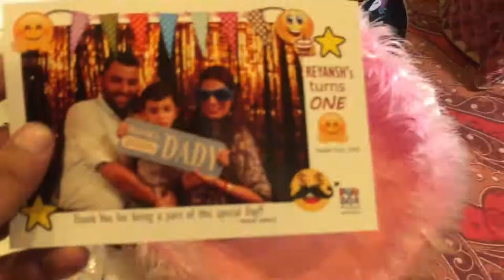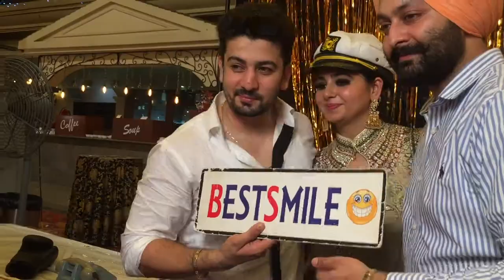Best Instant Photo Booth Vender in Chandigarh, India _ Funbox Photo Booth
That FunBox Photo Booth offers photo booth rental in India.
Fun and interactive photo booths for every occasion, with social media integration and incredible image quality with over 100 locations
‎Weddings  ‎Parties ‎Corporate ‎
vintage scooter setup in kharrar
photo booth props
photo booth props for birthday party
photo booth props online india
selfie props online
selfie props for birthday
photo booth props diy
photo booth props amazon
photo booth ideas
unique  photo booth
unique interactive and animated
Indian wedding Hindu Sikh muslim
bombay
 photo booth in marriages
 Unique Ideas for Wedding Photo Booths | Planning | Wedding
selfie point ideas in wedding
  Attractive Photo Booth Ideas for Indian Weddings
photo booth props
 Wedding Photo Booths
Super Wedding Games For Reception Diy Photo Booths Ideas.
wedding photo booth backdrop ideas
Much like Bollywood Indian weddings also need that heavy dose of colour that add a lively touch to your photos
selfie point for marriage
 The ultimate Photobooth Ideas to add masti, charm, romance and ooodles of fun to your wedding ... Picture Courtesy: The Wedding Story India.
wedding photo booth frame ideas
 ideas about Hindu weddings, Indian wedding decorations and Indian
diy wedding photo booth ideas New Delhi noida Karol Bagh Uttam Nagar Connaught Place rohini poori Pitampura
Punjabi wedding
Photobooth photo booth foto booth
Selfie booth selfiebooth magic mirror magicmirror magicmirrorwala
Destination wedding in india
Prmotions events exhibition trade fairs
Party Photo Booth for Hire in Delhi
photo booth app
photo booth set up delhi
photo booth squad
photo booth price in india
bollywood parties
muslim wedding reception
muslim wedding ceremony steps
what to wear to a muslim wedding
muslim wedding video
indian muslim wedding
muslim wedding pictures
black muslim wedding
muslim wedding dress
Best photographers
pre wedding shoot cost Pre-wedding
videosbooths booth videos youtube
bhoot video
booth story gold backdrop curtains
gold backdrop stand
gold fringe backdrop
photo backdrop
rose gold backdrop
Gold Backdrops for Photography from Backdrop
gold backdrop target
Wedding Backdrop Bridal Shower Backdrop Gold Wedding decorations Gold Photo Backdrop Wedding Photo Booth Graduation party Backdrop
gold backdrop party city
gorgeous gold backdrop
gold backdrop 10x10
funny videos Super fast incredibly cheap gold backdrop
retirement christening
Christmas parties dinner lunch christenings muslimwedding muslim wedding muslim wedding
celebrity parties 2019
Indian cites chandigarh sector 17  Offering Female Anchor Promoter Hostess In Chandigarh
wedding planner course in dehradun
wedding decorators in dehradun  Backdrop Curtain Decoration for Party Photo Booth Backdrop and Wedding Bridal Birthday Decor rose gold backdrop ideas
rose gold backdrop curtain  johari
rose
rose gold photo backdrop ideas
gold birthday backdrop
wedding or event totally needs this Sequin Photo booth backdrop for all your guest photos background. oasis banquet zirakpur address
oasis banquets zirakpur road

play area on rent Trampoline Kids Food Packages Walking Characters for party magician for party party organizers solan wedding planning ideas
oasis zirakpur address
best kids birthday party organisers
banquets zirakpur gaurav
Oasis Banquets Zirakpur, Chandigarh | Banquet Hall | Wedding Lawn
list of banquet halls  zirakpur
Oasis Banquets Zirakpur is a AC Banquet Hall in Zirakpur Chandigarh Check Oasis Banquets Zirakpu  Birthday party planner
oasis green zirakpur
Oasis Banquets Chandigarh
banquet halls in zirakpur with price
rose gold and white backdrop
Best Party Place Oasis Banquets in Chandigarh
rose gold and black backdrop
wedding cost in dehradun
wedding band in dehradun
jobs in event management companies in dehradun
wedding points in dehradun with price
wedding planners in mussoorie
wedding point in dehradun
hostess provider in mumbai
male promoters in mumbai
promoters for events
club promoters mumbai
promoter services in mumbai
one day event jobs in mumbai
hire event promoters
models for events in mumbai